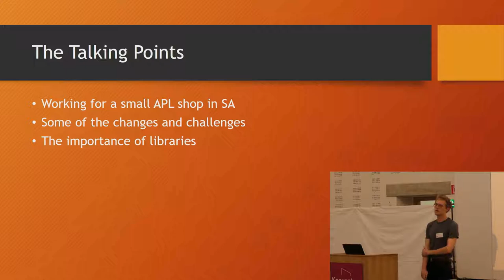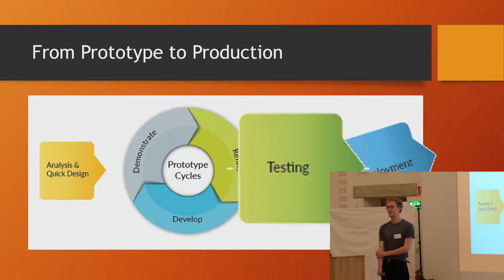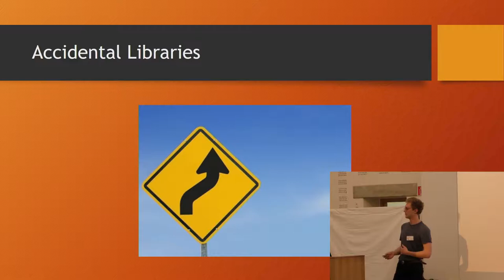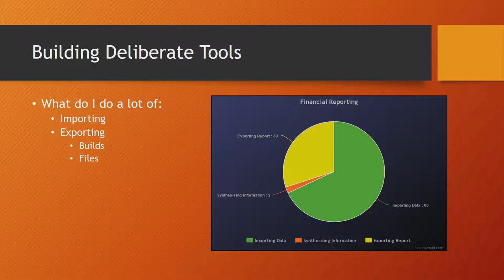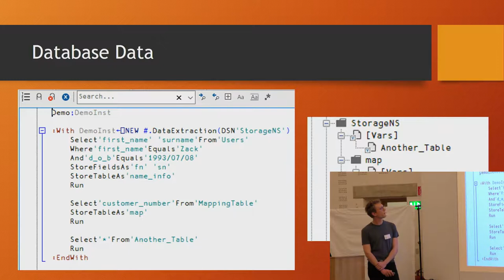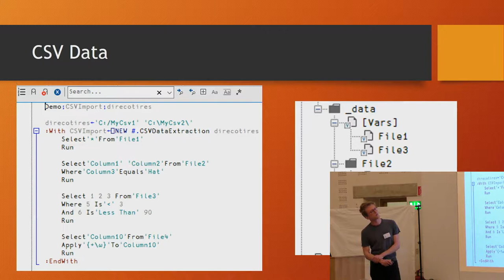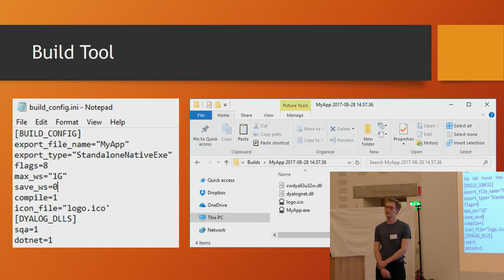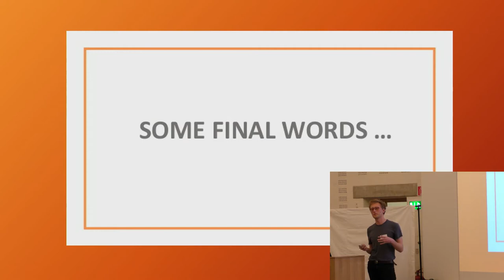The Joys of Financial Reporting and Creating Libraries for Everyday Use - Zack Batik - Dyalog '17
Zack Batik

Zack Batik started working at RiskFlow a year ago, and has now moved from prototyping to working on production code for their CashFlow Optimiser application. In doing so, the importance of testing and the benefits of libraries have had the greatest impact on his coding practice. Zack discusses the need for a solid base of utilities so that development and testing time can be reduced while code confidence can be increased, and emphasises the difference between "accidental libraries", in which snippets of code get copied into new programs with small tweaks, and deliberately constructing generic tools to handle common tasks. He emphasises the benefits of open source tools (already common with a lot of programming languages) and shares several that he has developed where his tools to simplify reading from databases/CSV files are available).